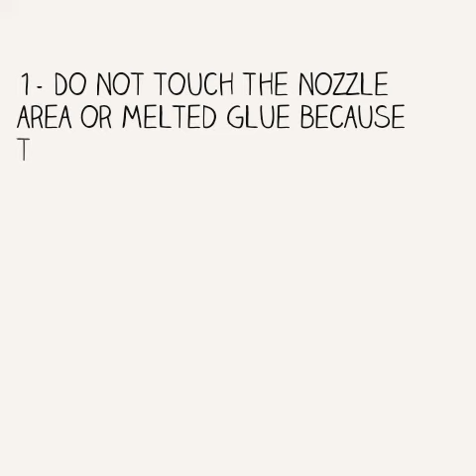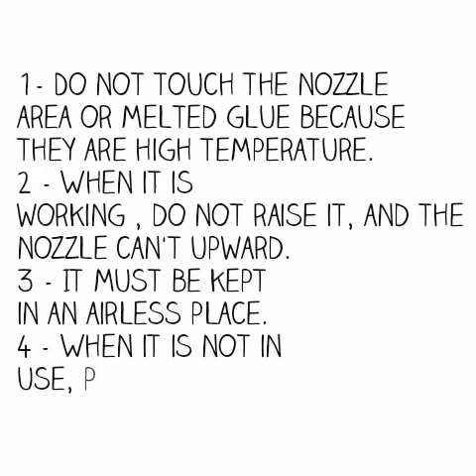Unboxing | Daraz 11.11 Sale Products | Creative Ideas By Beemo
CreativeIdeasByBeemo is doing an unboxing of hot glue gun. I ordered this from Daraz 11.11 Sale. You guys can also find it at DarazGyaraGyara.